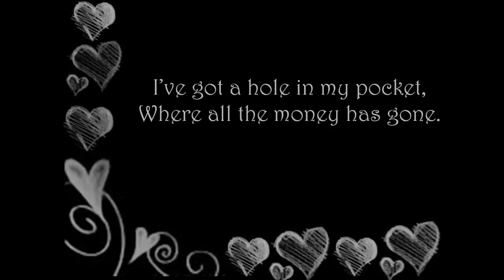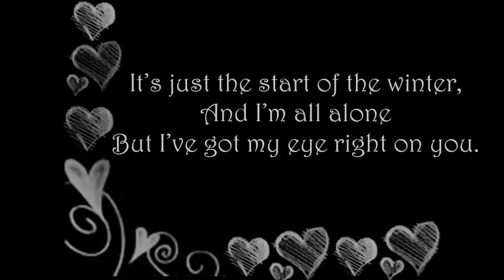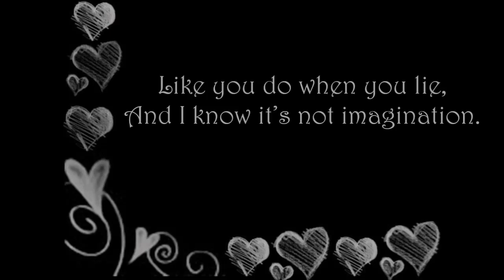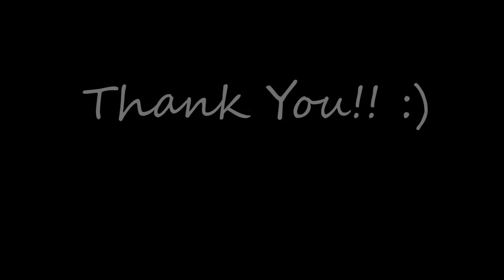Russian Red - Loving Strangers (Lyrics on Screen!)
Russian Red- Loving Strangers